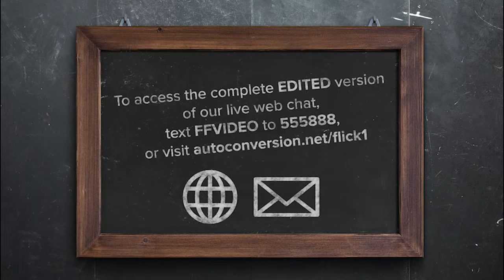Video Marketing is Not Just about the Videos - Abridged Interview with Tim James, Flick Fusion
Get the Complete Interview Now!

This is the abridged version of my interview with Tim James, COO of Flick Fusion, where we discussed the tenets of a comprehensive video marketing strategy for auto dealers, which goes beyond simply producing quality videos and publishing them onto YouTube or your website.